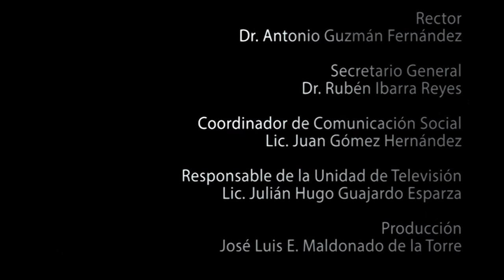Seminario Internacional sobre manuscritos e impresos